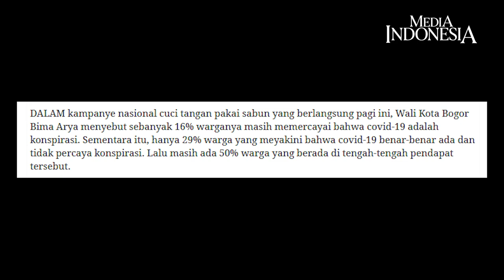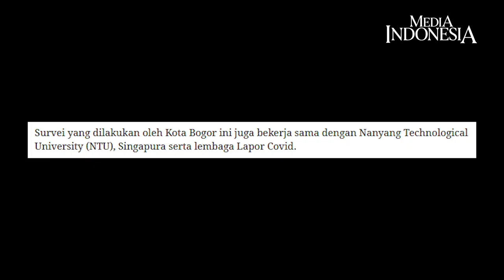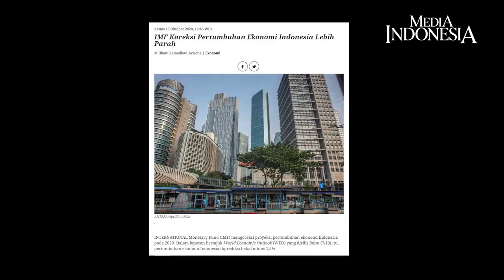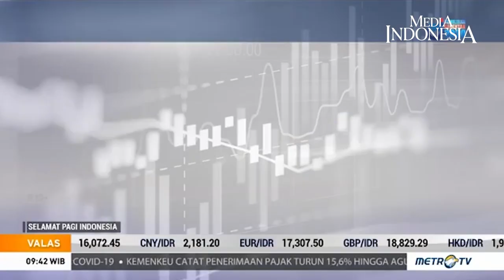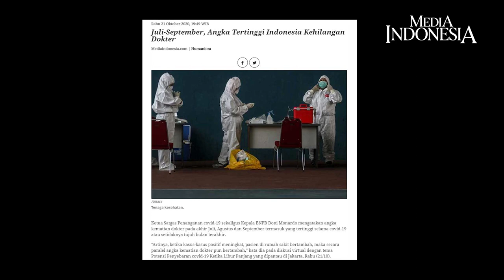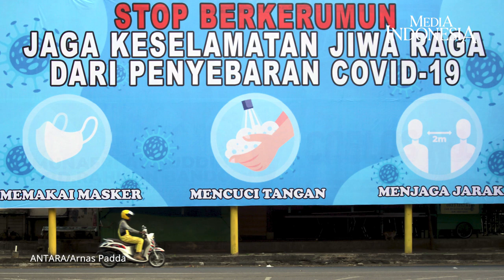Kok Masih Percaya Covid 19 Konspirasi?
Jika data di lapangan menunjukkan fakta pandemi adalah nyata, mengapa masih ada masyarakat yang lalai dan menganggap pandemi covid-19 adalah konspirasi.

Apa perlu kita kena Covid dulu baru percaya ancaman itu nyata?